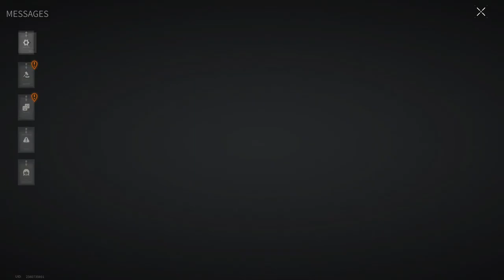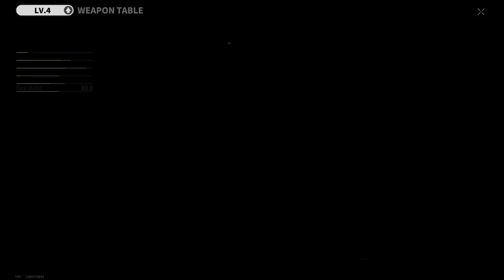HORROR FROM START - RANKED BATTLES! -Lost Light | Day 70 | Gameplay #184